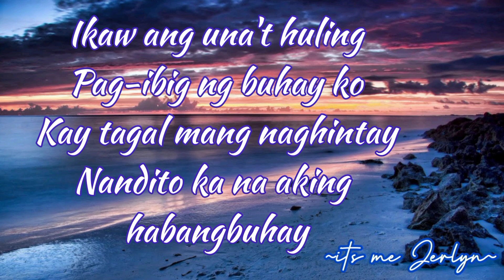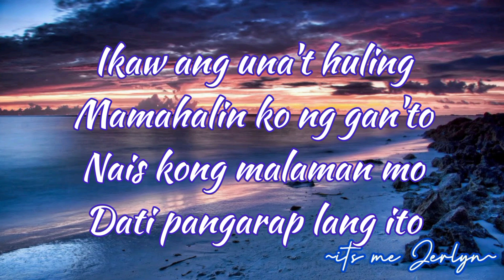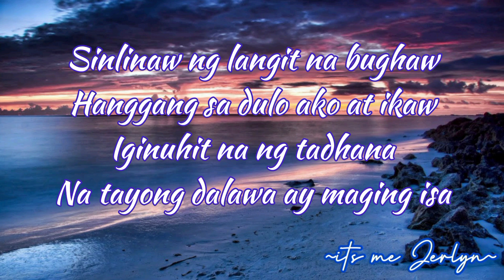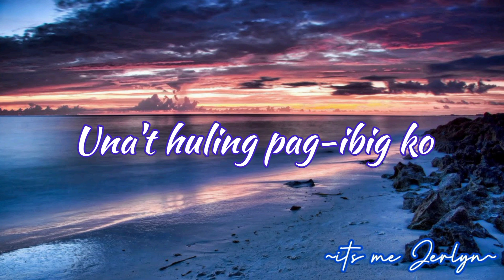Yeng Constantino- Una't huling Pag-ibig(lyrics)